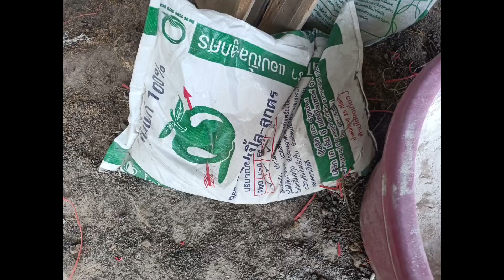มันสำปะหลังเขียวทนแล้งต้องขี้หมูเท่านั้น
สินค้าที่นอนเว็นใชประจำไม่ว่าจะเป็นยาฆ่าหญ้าฮอโมนทางใบคลิกดูลิงค์ด้านล่างเลยนะครับ
ไตโคเดอร์มาป้องกันรากเน่า
หวีทองแบบเผาไหม้ กลูโฟซิเนต
ยาฆ่าหญ้าในแปลงมันสำปะหลังแบบฉีดทับ
✅ช่องทางการติดต่อแฟนเพจร้านค้า